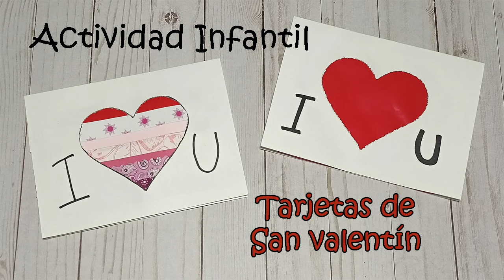Tarjeta para San Valentin "I ❤️ U"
Hola Artistasconclase. En este video os enseño una tarjeta con dos formas de hacer para que aprendan los niños de infantil a partir de 3, 4 y 5 años. Esta actividad la pueden realizar en clase o en casa con la familia, siempre bajo la supervisión y guía de un adulto responsable.

Os dejo el enlace a la página web para descargar gratis el fotocopiable y ver más info de esta misma actividad
También os podéis descargar de forma gratuita en papel digital el fondo de corazones que sale al final del video

Os muestro dos formas de hacer la tarjeta una la más sencilla para los más pequeños y otra un poco más laboriosa.

00:00 introducción
01:05 Tarjeta ≥ 3 años
02:00 Tarjeta ≥ 4 años